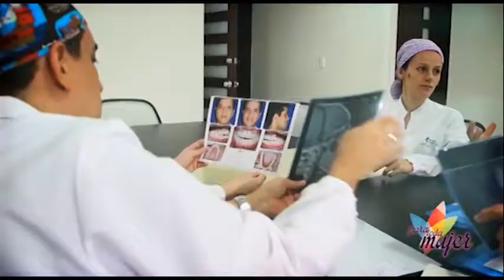Para toda Mujer 180 Bloque 3